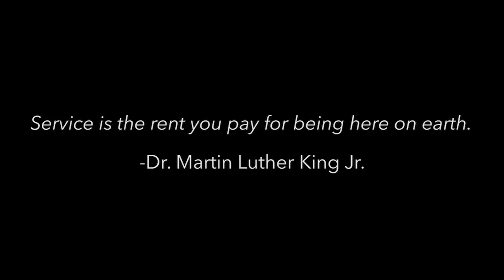The Importance of Service | Terry Peterson | TEDxRushU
Terry Peterson speaks about how the CTA is reacting to today’s challenges, competition, and how it is getting ready for the future. The talk addresses the need for leadership and challenges youth to do something and to be the leaders of tomorrow.

Terry Peterson is the vice president of corporate and external affairs at Rush University Medical Center and the chairperson of Rush’s Diversity Leadership Council. Mr. Peterson’s primary responsibilities include leading, developing and implementing federal, state and local government relations initiatives for Rush. He is also tasked with exploring health disparities and works with providers, government and community leadership to address inequities in healthcare delivery in Chicago and Cook County.

Mr. Peterson also serves as Chairman of the Chicago Transit Board. He was appointed to that position in October 2009 by Mayor Richard M. Daley and retained by Mayor Rahm Emanuel. Mr. Peterson oversees the business of the Chicago Transit Authority and works closely with CTA’s day-to-day senior leadership.

Mr. Peterson’s other professional accomplishments include:
•Chief Executive Officer, Chicago Housing Authority, 2000‐2006. Mr. Peterson led the organization’s $1.5 billion program to transform Chicago’s public housing from unsafe, high‐density developments to safe, low‐rise mixed‐income communities.
•Alderman, Chicago, Illinois’ 17th Ward, 1996‐2000. Mr. Peterson generated more than $200 million in development for the Auburn‐Gresham and Englewood communities.
•Mr. Peterson also served as executive assistant to Mayor Daley and as assistant commissioner of the City’s Department of Planning and Development.

Mr. Peterson holds a Bachelor of Arts degree from Chicago State University and a Master of Public Administration from Roosevelt University. He is also an alumnus of Harvard University Graduate School of Design’s Advanced Management Development Program in Real Estate.

Mr. Peterson currently serves on the board of Chicago Transit Authority, Urban Partnership Bank, Roosevelt University, Navy Pier, Leadership Greater Chicago, Local Initiatives Support Corporation (LISC), City of Chicago Plan Commission, and is a member of the Executives’ Club and the Economic Club of Chicago.